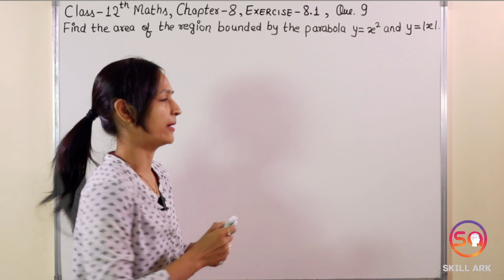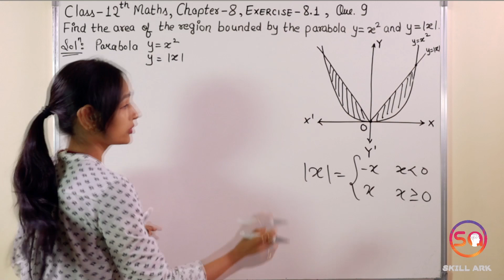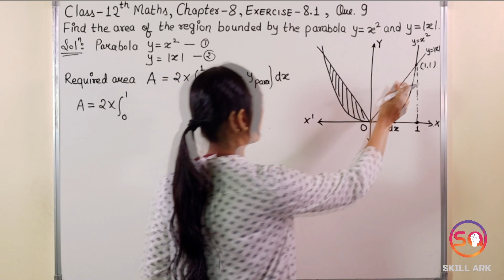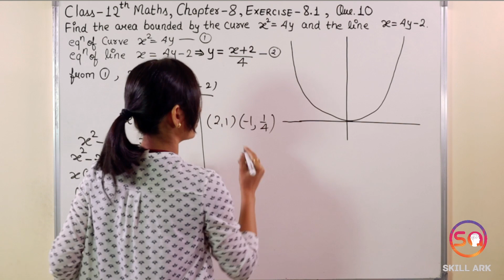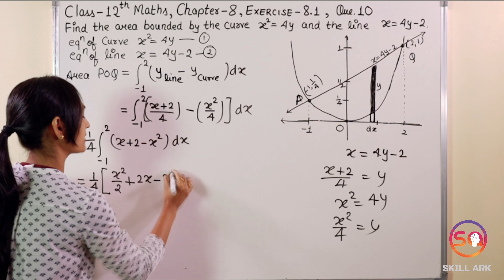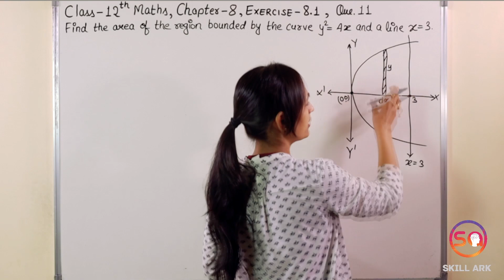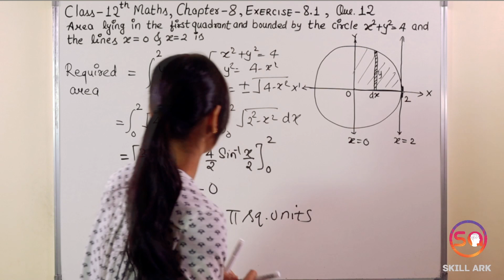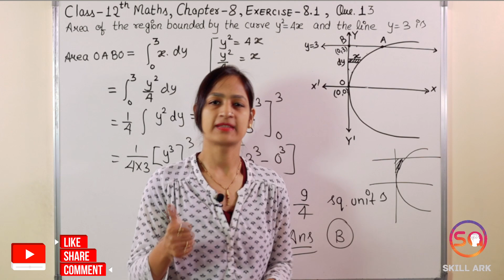Class 12 Maths Chapter 8, Exercise - 8.1 (Q. 9, 10, 11, 12 & 13) | Application of Integrals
In this video, you are going to learn Class 12 Maths Chapter 8, Exercise 8.1  (Q. 9, 10, 11, 12, 13) [Application of  Integrals] (CBSE Class / NCERT Solutions).

Sections:
00:00 - Intro
00:24 - Question 9 (Exercise 8.1)
13:27 - Question 10 (Exercise 8.1)
25:39 - Question 11 (Exercise 8.1)
29:18 - Question 12 (Exercise 8.1)
33:49 - Question 13 (Exercise 8.1)